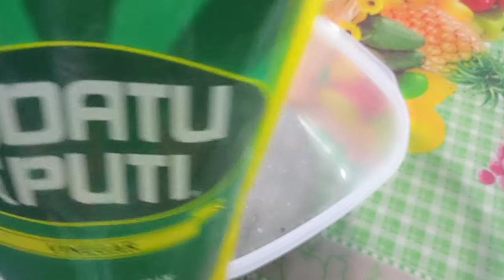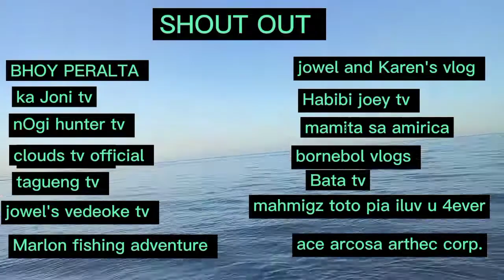PAANO GUMAWA NG KINILAW NA ISDA